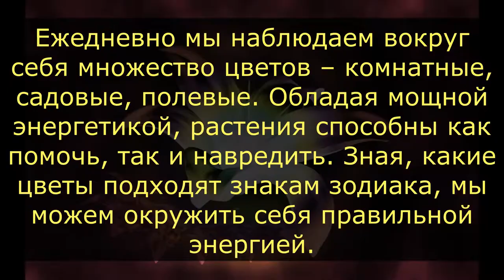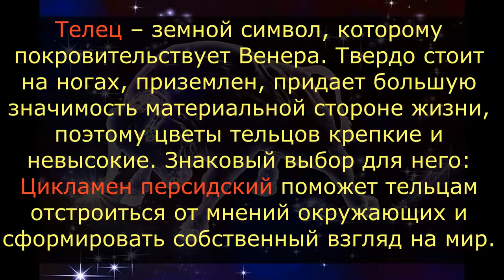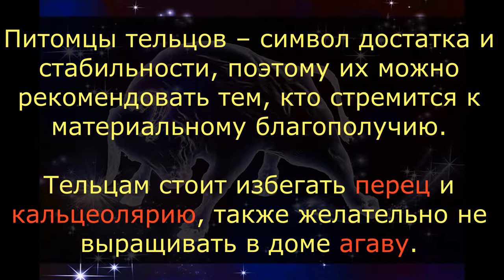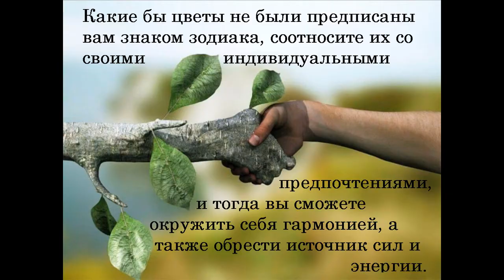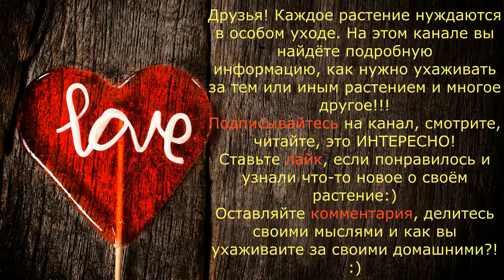ТЕЛЕЦ / Какие комнатные цветы подходят по знаку ЗОДИАКА? / Галерея Цветов / Flower Gallery